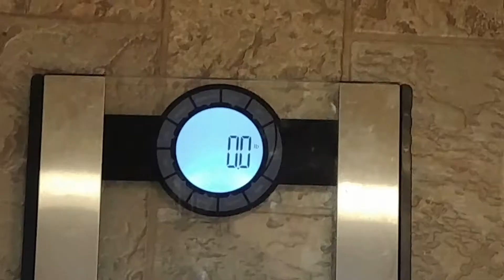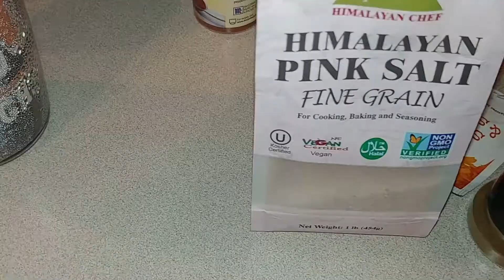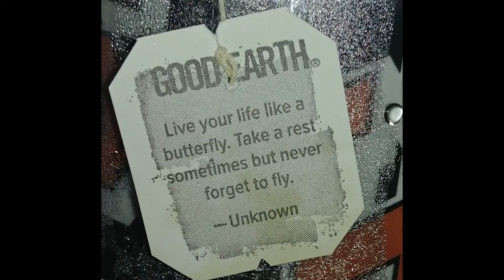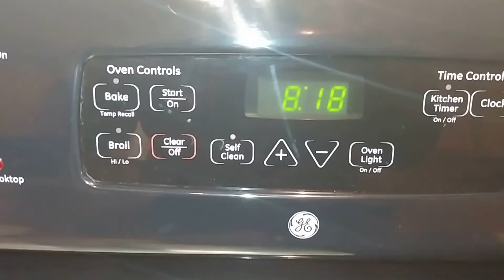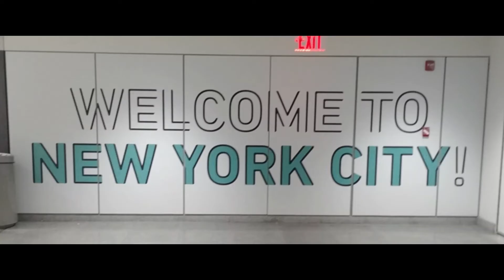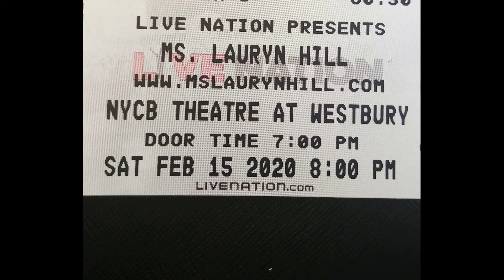3 Day Fast Challenge Results - WW info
Hi guys!

Welcome back for another 3 day fast. I hope and pray that you are sucessful on your journeys as well.

~Be blessed and Less stressed~

XOXO

Shoncy Speaks